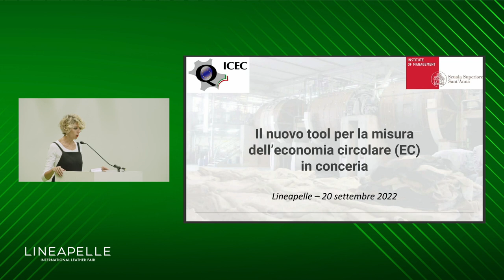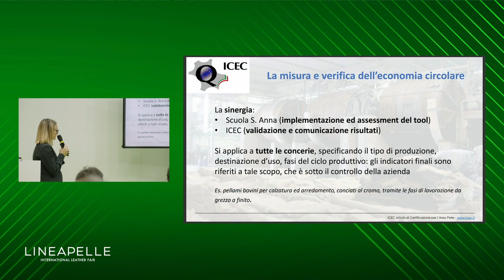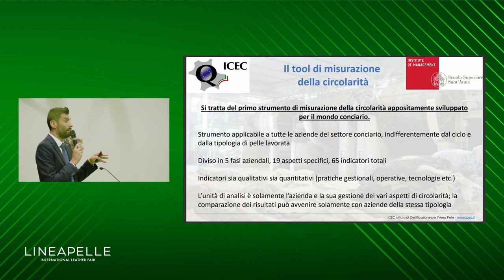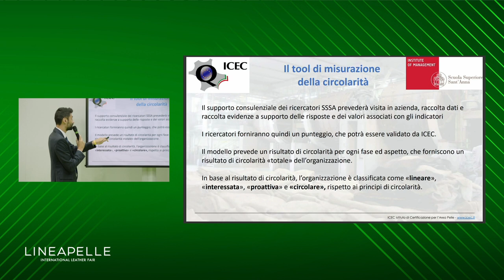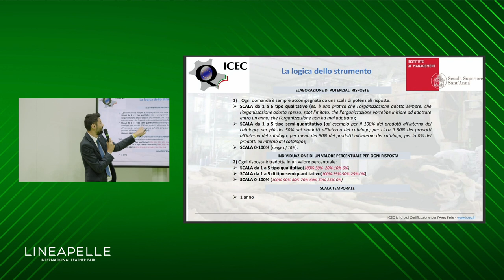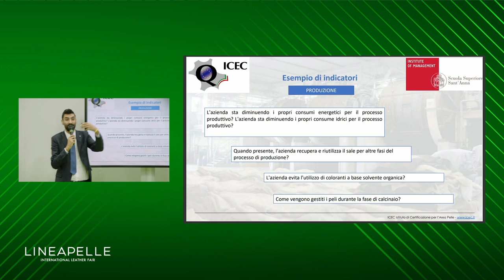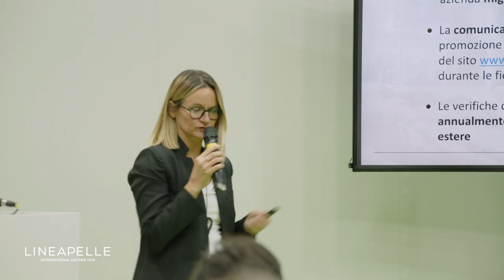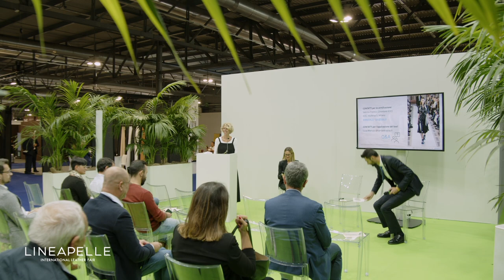THE NEW TOOL TO MEASURE THE CIRCULAR ECONOMY IN TANNERY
Speakers: Sabrina Frontini (ICEC), Luca Marrucci (Scuola Superiore Sant’Anna of Pisa)
(Italian)